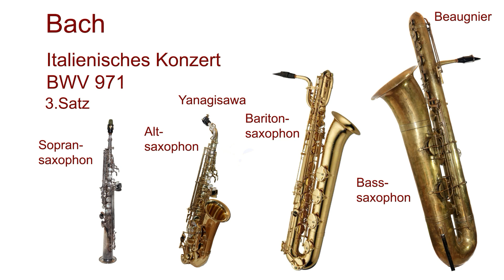Saxophones, Bach, BWV 971, Italienisches Konzert, 1., 2. (Part), 3.Satz, Saxophone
00:00 1. Satz
03:46 2. Satz (Part)
05:51 3. Satz
Bearbeitung für 2 Sopran-, 2 Alt-, 2 Baritonsaxophone und Basssaxophon